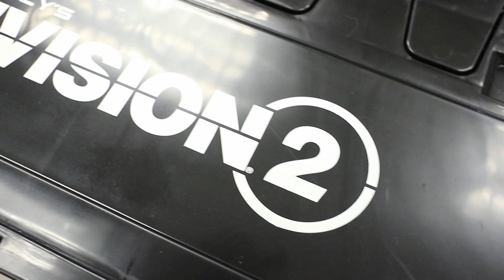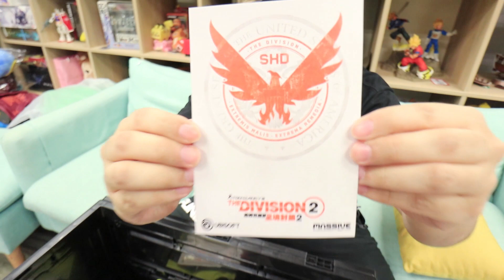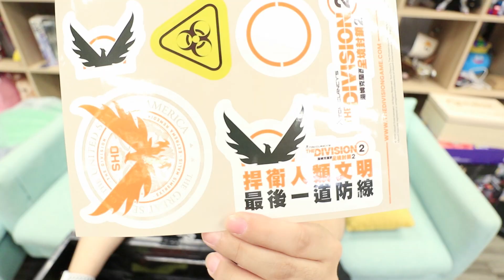講個秘密比大家知.... (Vlog) - Division 2 特工裝備箱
唔好意思...我一路以黎都係瞞住大家...
其實我...其實我真係一個特工黎!!!
今次收到呢份黑色箱..個心都沉左一下.
睇黎我都係時候飛去幫d兄弟手~
實在係生死未卜.
同你地開個箱分享埋呢次先啦!!
哈哈哈哈哈))))))))

ლ(◉◞౪◟◉ )ლ